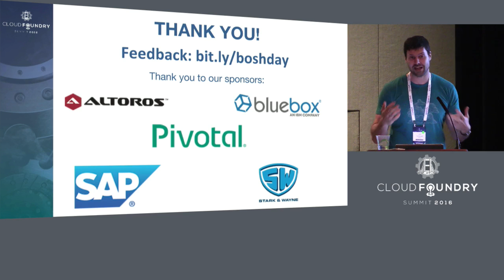Closing Remarks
Colin Humphreys ends with closing remarks at Cloud Foundry Summit.